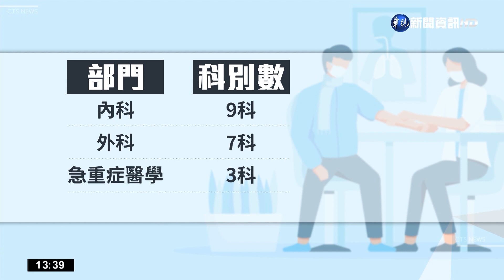屏東榮總18號開幕正式啟用 蔡英文親自見證｜華視新聞 20221118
屏東以往醫療資源以區域、地區醫院為主，在沒有足夠的醫療設備、技術，花費時間醫療後送，對他們來說見怪不怪，現在歷經3年多時間，耗資100多億，從內科、外科、急重症醫學部門等，一共35科別的屏東榮民總醫院，今(18)日正式舉辦開幕典禮，總統蔡英文也特地南下見證屏東醫療新的里程碑，而大型醫療院所成立，也讓需要看病的患者們不用再舟車勞頓跑到隔壁縣市！